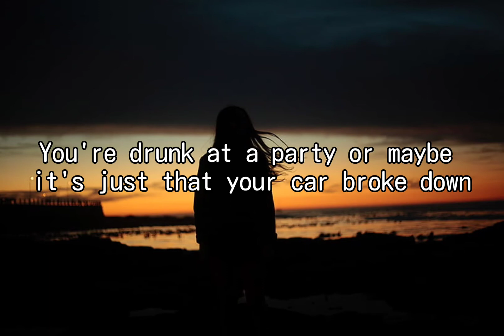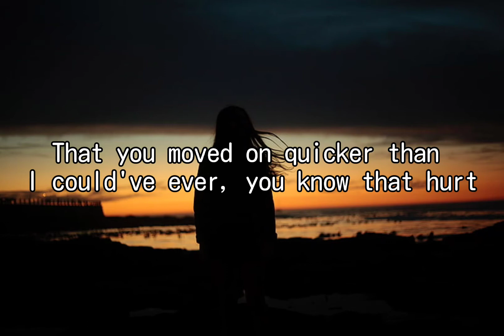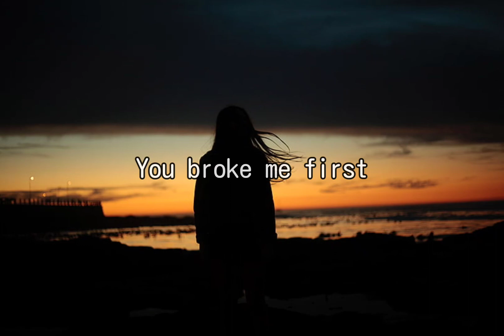YOU BROKE ME FIRST - Tate McRae (Lyrics)